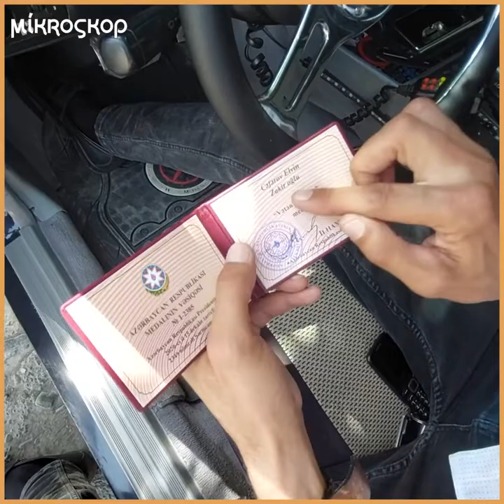Qarabağ qazisi Elvin Cəfərovun özünü yandırmazdan əvvəlki çıxışı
Qarabağ qazisi Elvin Cəfərovun özünü yandırmazdan əvvəlki çıxışı. O, icra başçısının ona rəftarı barədə danışır. Son sözündə isə o, xalqa çağırış edir.